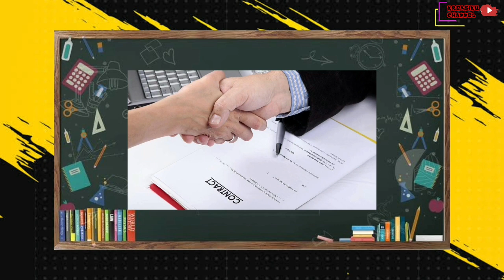Kisi Kisi Tes PT Paragon Technology Innovation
PT Paragon Technology and Innovation Jatake Tangerang, merupakan sebuah perusahaan yang bergerak dalam bidang industri kosmetik lokal.

Perusahaan ini telah berdiri sejak tahun 1985, pada awal berdirinya perusahaan ini bernama PT Pusaka Tradisi Ibu kemudian menjadi PT Paragon Technology and Inovation.

PT Paragon Technology and Inovation memproduksi berbagain macam varian kosmetik dengan 5 merk dagang yaitu Putri yang pertama kali dikenalkan ke pasar sejak pertama kali berdirinya perusahaan pada tahun 1985, kemudian Wardah pada tahun 1995, kemudian disusul 3 brand lainya yaitu Make Over pada tahun 2010, Emina dan IX pada tahun 2015.

Distribusi dan pemasaran produk PT Paragon Technology and Inovation sudah menjangkau hampir seluruh wilayah Indonesia.

Tidak hanya untuk pasar lokal, produk kosmetik dari perusahaan ini juga dipasarkan ke Malaysia dan Singapore.